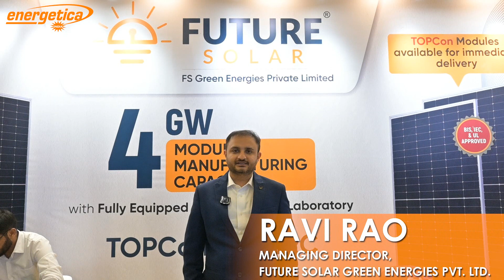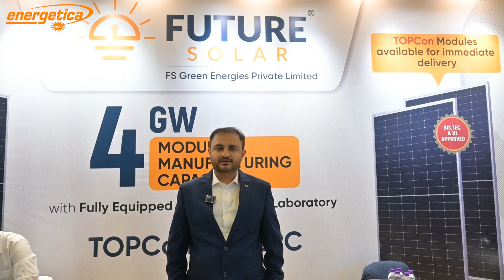Exclusive Interview with Ravi Rao, Managing Director, Future Solar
EnergeticaIndiaMagazine in an exclusive interview with Ravi Rao, Managing Director, Future Solar at the 17th Edition of Renewable Energy India Expo 2024 (REI) at Greater Noida, India.

Omnimedia Group is an International Publishing Company with leading Technical magazines in Energy, Construction, Tourism, Pharmaceutical and Life Sciences Industries, headquartered in Madrid, Spain with international activities for more than a decade